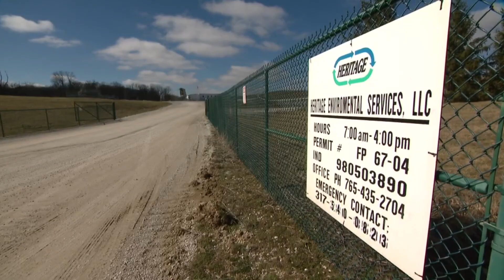Community meeting about derailment waste in Indiana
People can voice their concerns about a plan to bring contaminated waste to a landfill in Putnam County.